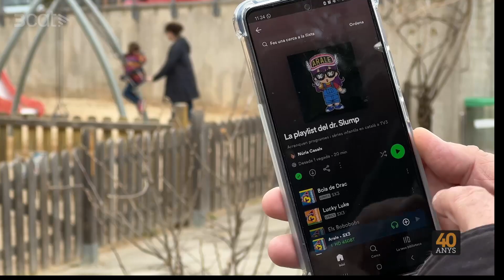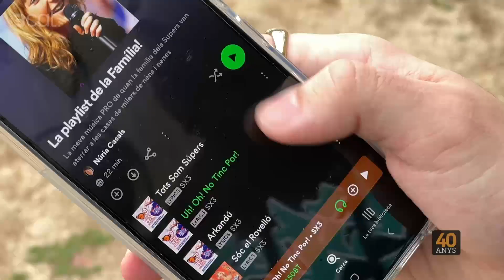40 anys TV3 - Contingut infantil